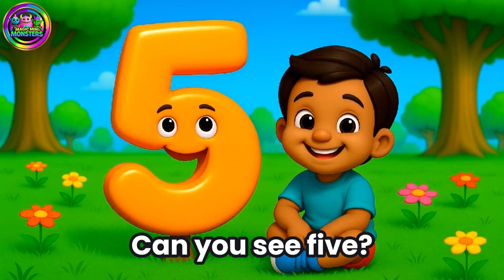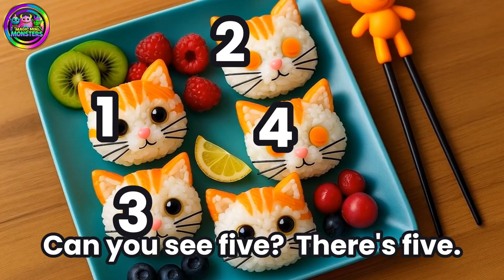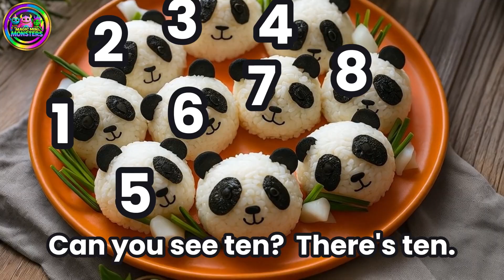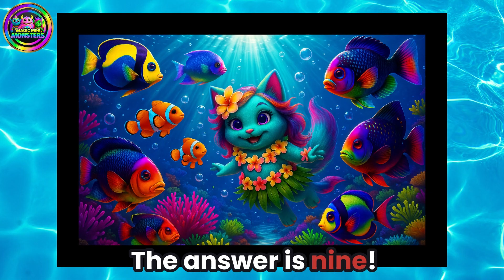#2 Counting Compilation | 1-10 | Learning Through Focused Practice | Magic Mini Monsters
COUNTING OBJECTS 1-10 with Monster Friends!
Build solid number foundations with focused repetitive practice! Concentrated learning on numbers 1-10 allows deep understanding and mastery. Multiple repetitions help cement number recognition in developing minds without cognitive overload.

🔵 Focused repetition strengthens number foundations
🎯 Concentrated learning prevents information overload
🧠 Perfect for building lasting mathematical understanding
✨ Repetitive practice builds automatic number recognition
📚 Educational design supports natural learning patterns
💡 Mastery-based approach ensures confident counting to ten

🌟 Channel Introduction
Hello,
Welcome to Magic Mini Monsters — a bright, playful learning channel for babies, toddlers, and preschoolers! Our videos use repetition, music, movement, and bold colors to support early learning and development.

Magic Mini Monsters Learning Frames.
This channel has a unique frame color system for different categories which correspond to your child's learning needs.

🎵 Nursery rhymes & sing-along songs
🔤 Alphabet, ABC practice & letter recognition
🔢 Numbers, counting & early math
🌈 Colors & rainbow learning activities
🔷 Shapes & beginner geometry basics
👀 Sight words & early reading skills
🧠 Baby Brain Gym & cognitive development
🏫 Classroom basics for school readiness
🐾 Animals, nature & world discovery
🛁 Daily routines, hygiene & healthy habits
🕺 Exercise, movement & coordination
📖 Gentle stories & imaginative play

Safe, child-friendly, educational fun from the very first video.

🎶 Explore our sister channel Magic Mini Monsters Music — calming lullabies, sensory-friendly tracks, bedtime songs & uplifting kids’ music: